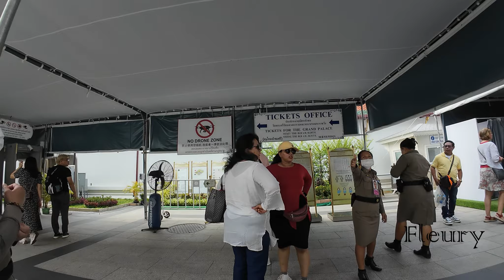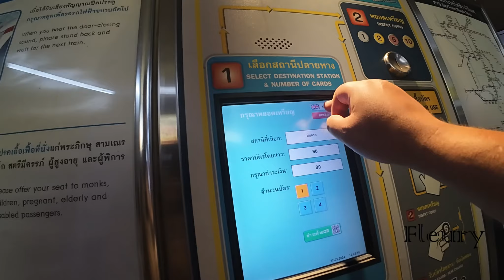Grand Palace, Bankok, TH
Visiting the Grand Palace in Bangkok Thailand. We also visited Wat Phi, Sampheng Market, and Pratunam Market.